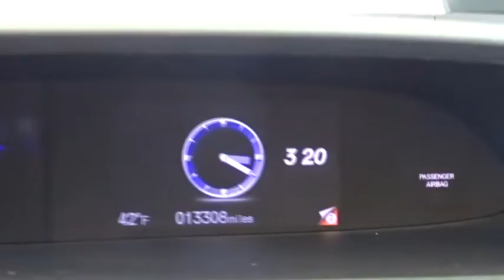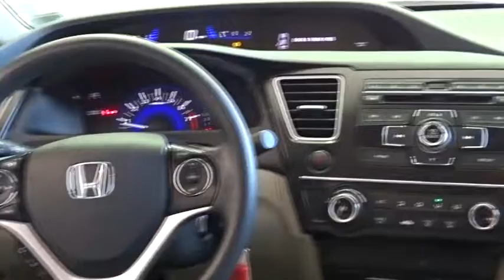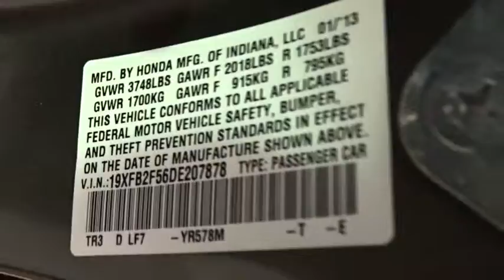2013 Honda Civic Woodside, Queens, Manhattan, Whitestone, Brooklyn, NY 163854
2013 Honda Civic

Paragon Honda
57-02 Northern Blvd

Honda Certified. STOP! Read this! What are you waiting for?! **Only one owner, mint with no accidents!**The price you see is the price you pay** Want to save some money? Get the NEW look for the used price on this one owner vehicle. Previous owner purchased it brand new! Honda Certified Pre-Owned means you not only get the reassurance of a 12mo/12,000 mile limited warranty, but also up to a 7yr/100k mile powertrain warranty, a 182-point inspection/reconditioning. Insurance Institute for Highway Safety 2012 Top Safety Pick. This fantastic Civic is the fresh car with low miles and everything you'd expect from Honda, and THEN some. brbrTo find the best price, we do the research before you do to provide you with the best value on every vehicle. We are the winners of the prestigious President's Award 2 years in a row, due to our customer oriented sales process. Certified vehicles:  2011+ Honda models with 80k miles or less. The displayed Pre-Owned Vehicles are in limited quantities, unique, and often are one of a kind based on the specific vehicle's options, colors and mileage. These Vehicles are offered on a first come first served basis, and subject to prior sales.It should be understood that the displayed vehicles are a sampling of what may be available, not every vehicle will be available continuously at all times and for every consumer, and often additional like vehicles will be available and not yet posted. Due to the high demand for our individually selected vehicle inventory, there may be times that an individual vehicle is no longer available at the time you arrive at the Dealership. This is due to a time delay between posting the vehicle, its actual sale and delivery and removal from the web site. Posting, sale and delivery of all pre-owned vehicles is an evolving process. Sometimes displaying vehicles may still not be available for a variety of reasons, such as subject to prior sales, removal and transport elsewhere, awaiting title and ownership confirmation. To better insure the specific vehicle's availability, you should contact the Dealership to confirm its present availability.